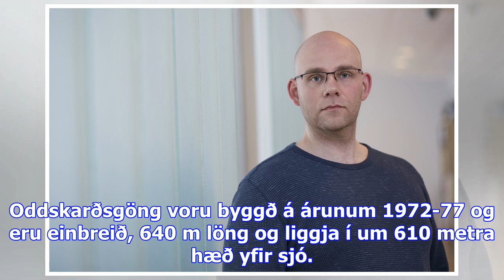Norðfjarðargöng opnuð á morgun - viðskiptablaðið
Á morgun laugardaginn 11. nóvember kl. 13:30 verða Norðfjarðargöng formlega opnuð á hefðbundinn hátt...